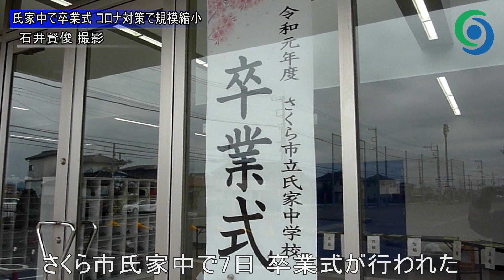氏家中で卒業式 コロナ対策で規模縮小 さくら